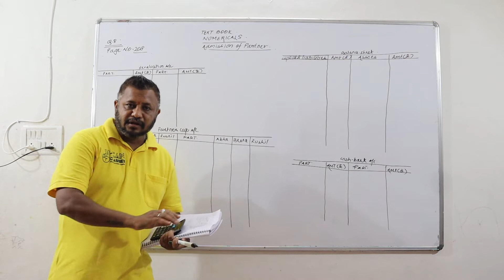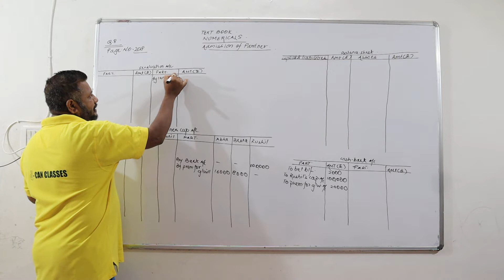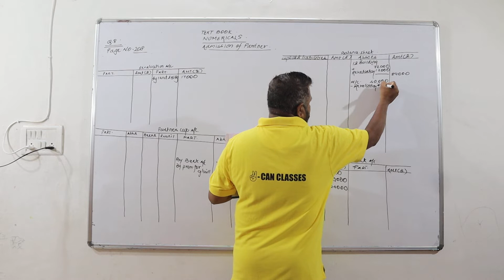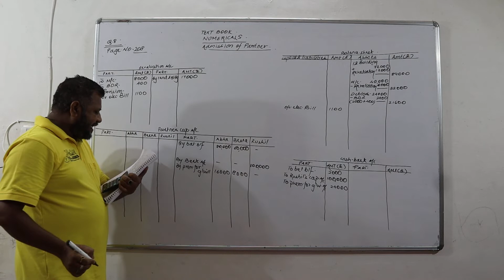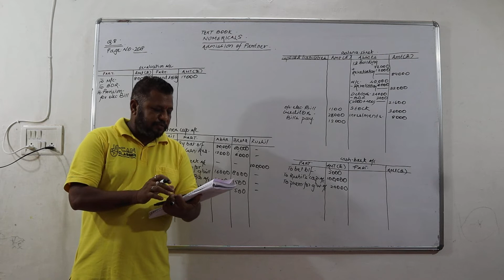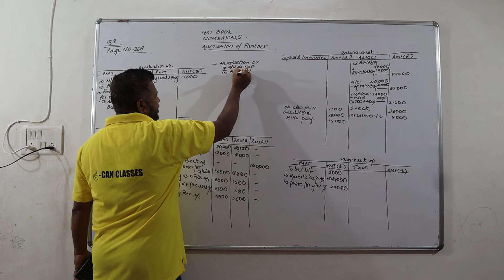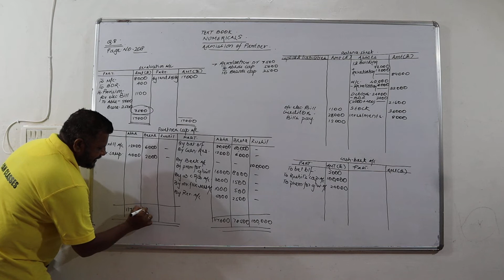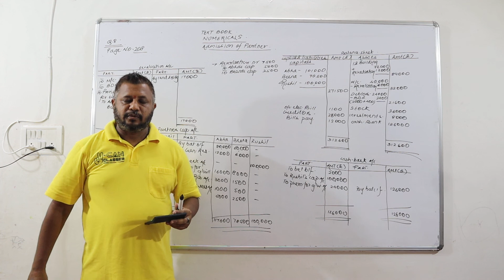Admission GSEB QUE-8 (2)